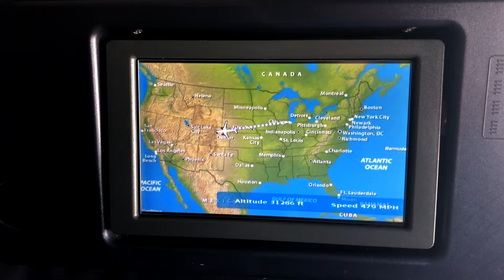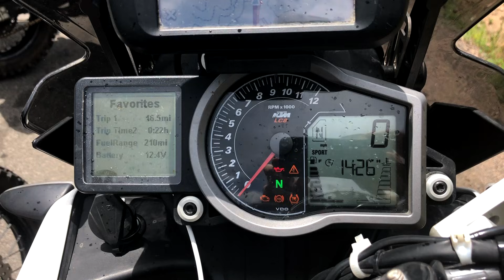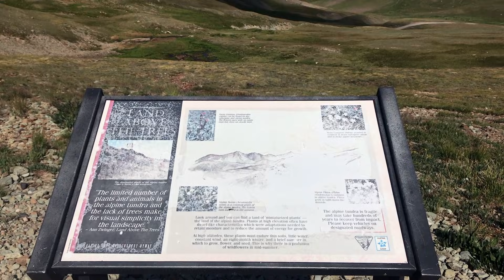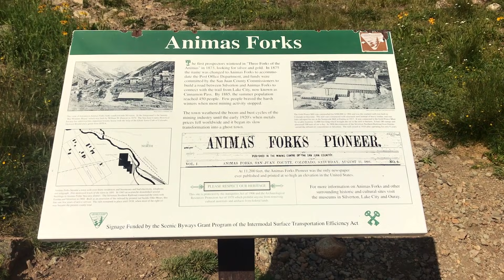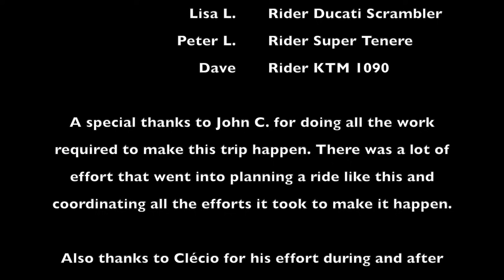COBDR Documentary Full Length 8 Days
Last year we planned for 6 months so we could coordinate 4 guys all going on this trip together. It finally happened even though it looked as though it might not along the way. We had our share of challenges during the trip but that is part of what makes these trips adventures.

We had 1 BMW F800,  1 KTM 990, 1 KTM 350 and a KTM 1090 on the trip. All the bike made it through the trip including Black Bear Pass.